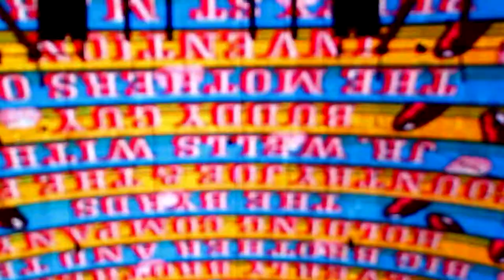Freemont Street Time Lapse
Time Lapse done on Freemont Street in Las Vegas September 2014

Weekly Time Lapse Series
Week 5